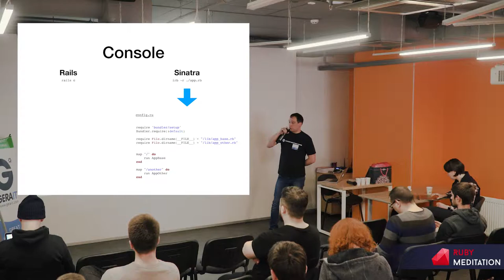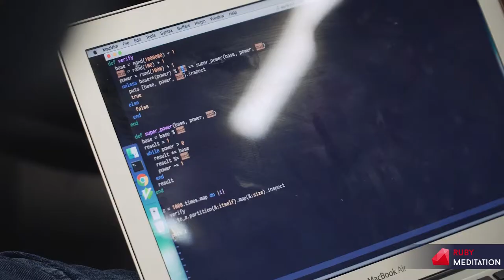Ruby Meditation Promo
Ruby Meditation 20 - How was it like